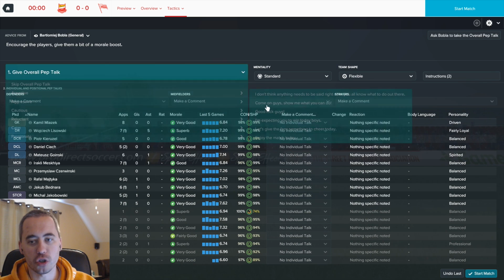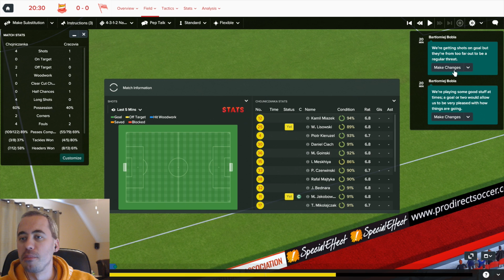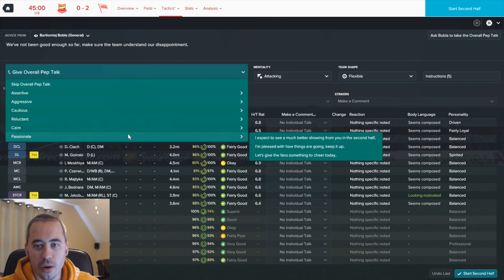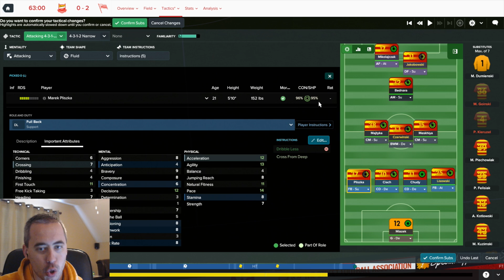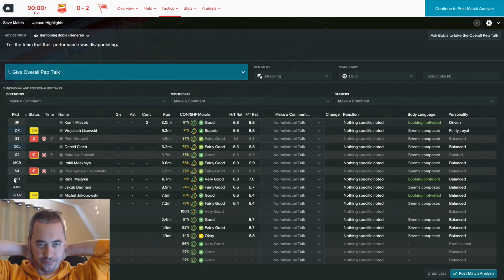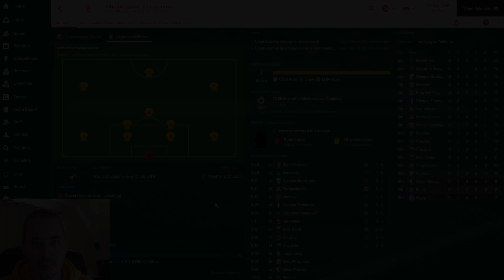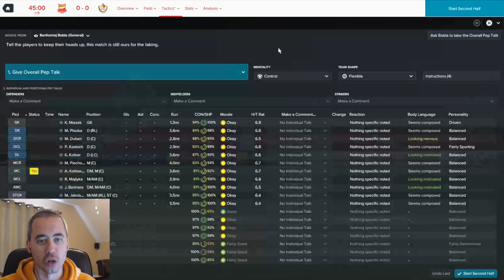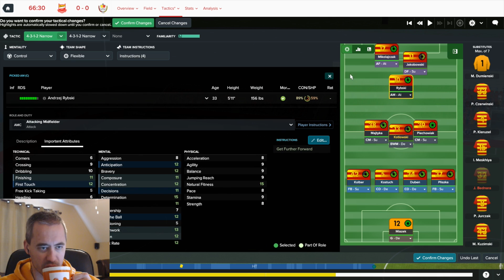FM17 - From Backpack to Boss - C2 EP4 - Chojniczanka Chojnice - A Journeyman - Football Manager 2017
We continue our journeyman save in the Polish First League. Today's video includes games against Cracovia and Legionovia. Can we turn the season around?